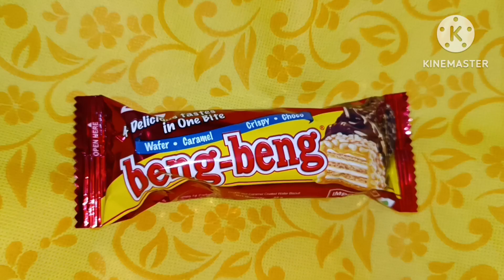Beng-Beng nuts almond chocolate 🍫 || Beng-Beng wafer caramel crispy chocolate